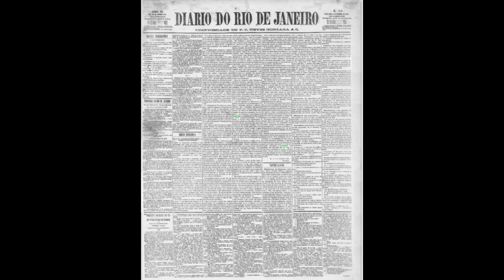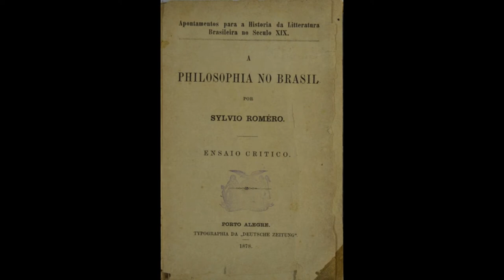Sílvio Romero, escritor brasileiro (SUB ENG)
Conheça a vida e obra desse ilustre pensador brasileiro, Sílvio Romero, que deixou uma marca indelével no cenário cultural do século XIX e início do século XX. Nascido em Sergipe, Sílvio Romero percorreu diversos estados brasileiros, incluindo Pernambuco, Rio de Janeiro e Rio Grande do Sul, deixando um rastro de contribuições valiosas para o desenvolvimento da cultura nacional. Como intelectual versátil, ele não apenas explorou a diversidade cultural do Brasil, mas também mergulhou nas questões sociais, históricas e antropológicas que moldaram a identidade nacional. Neste você terá a oportunidade para conhecer sobre a vida e o legado de Sílvio Romero e a sua significativa influência na cultura brasileira.